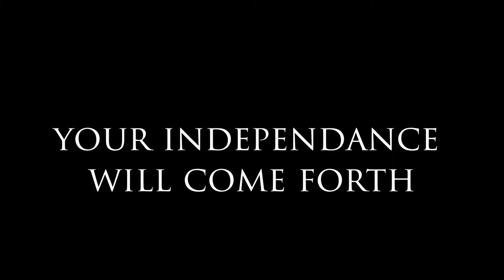Dodge Flight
NCC student Car Commerical